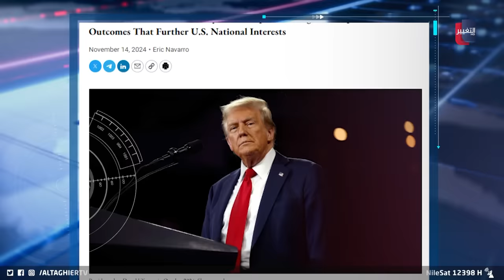تحذير لترامب من مغادرة العراق ..."ستقدمه هدية ثمينة لإيران والصين" | تقرير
حذر معهدُ منتدى الشرق الأوسط الأميركي من التحولاتِ في إدارةِ ترامب وعلى رأسها المضيُ في خطوةِ الانسحاب من العراق والتي ستكون بمثابة تقديمه هدية لإيران والصين.. فيما حث على التعلمِ من دروسِ انسحاباتِ الرئيسينِ باراك أوباما وجو بايدن وما نتج عنهما من تداعياتٍ سلبية.. المزيد في سياق هذا التقرير

موقع قناة التغيير الفضائية  الالكتروني